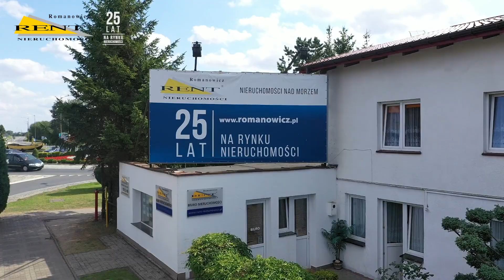RENT-nieruchomości ROMANOWICZ Biuro: Rewal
RENT-nieruchomości ROMANOWICZ
Biuro: Rewal